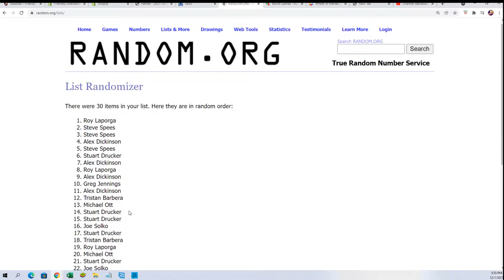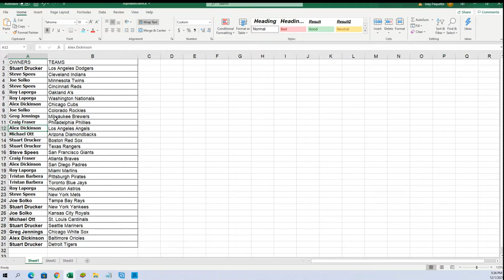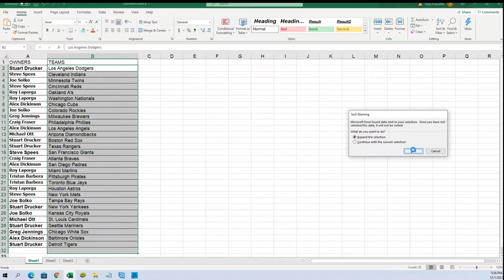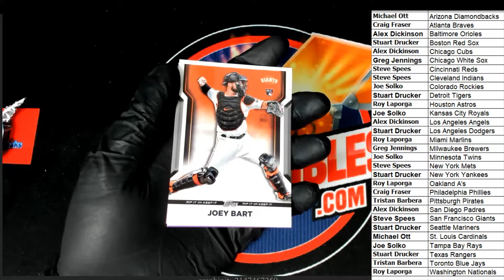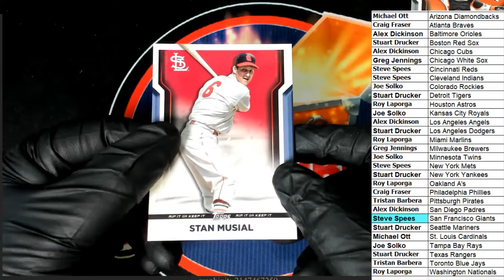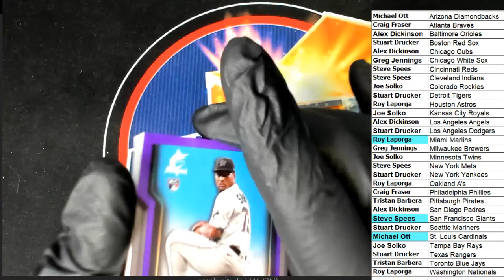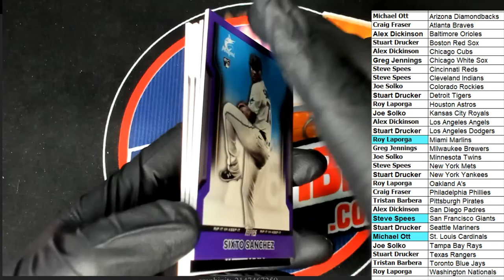PART 1 2021 Topps Rip Baseball Box ID 21TOPPSRIP101